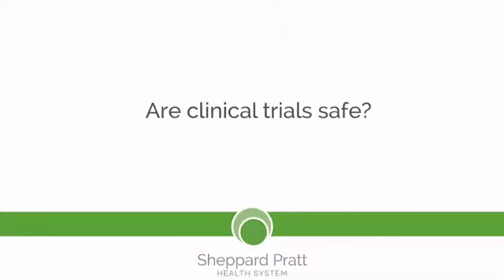Clinical Trial Series 2/5: Are Clinical Trials Safe?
Dr. Scott Aaronson, director of the Department of Clinical Research Programs at Sheppard Pratt Health System, shares how and why clinical trials are safe for participants.